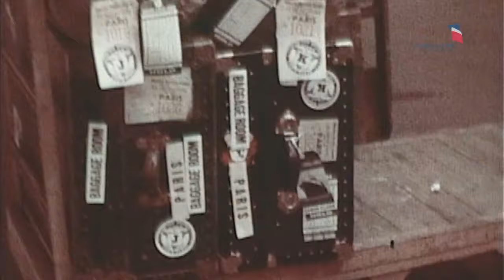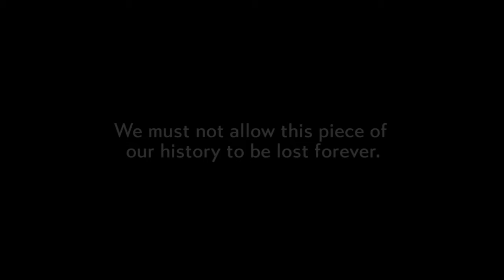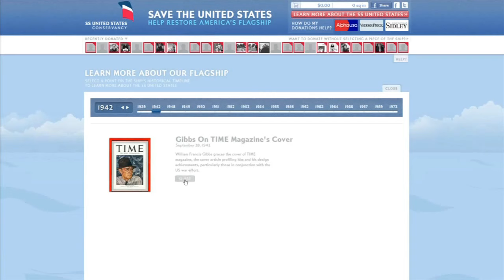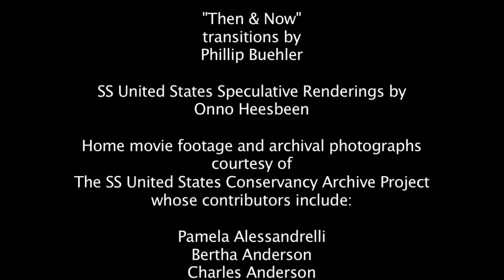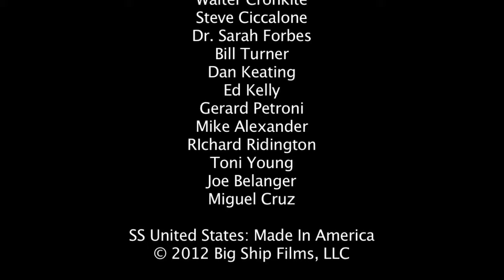SS United States: Made in America (Chapter 3)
CHAPTER 3: BUILT TO LAST. The SS United States is America's Flagship — a perfect marriage of design and engineering all wrapped in one amazing sea-going symbol of post-war America. Built in 1952, she handily beat the transatlantic speed record on her maiden voyage. No ocean liner has ever broken this record. Now, this amazing ship needs our help. Save America's Flagship from being lost forever